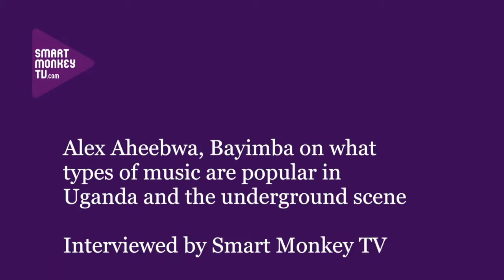Alex Aheebwa, on what types of music are popular in Uganda and the underground scene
Alex Aheebwa, Assistant Director, Bayimba.org gives his take on what's happening in the Ugandan music scene. The interview covers: the popularity of reggae in Uganda and the underground music scene.